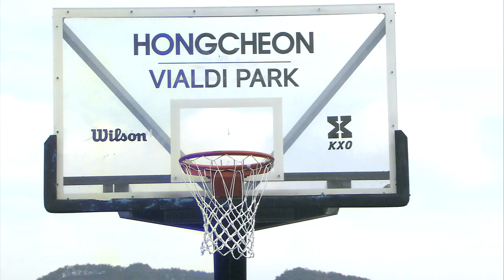H/L KXO 3X3 2차ㅣ하늘내린 인제 vs 비트캡슐 ㅣKXO 리그 B조 예선 ㅣ2020 2차 대회 1일차 - 2020.10.31